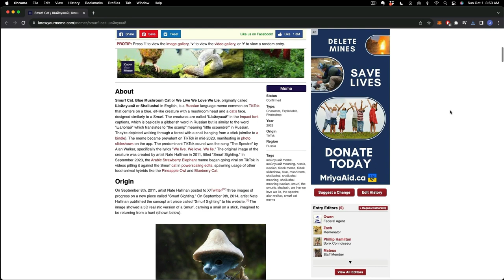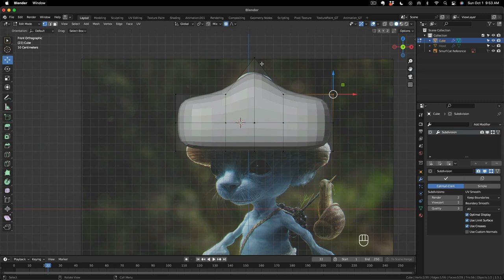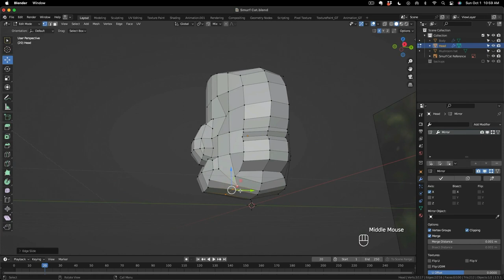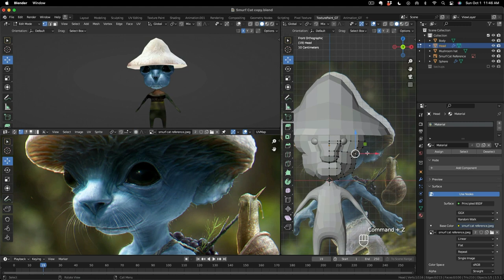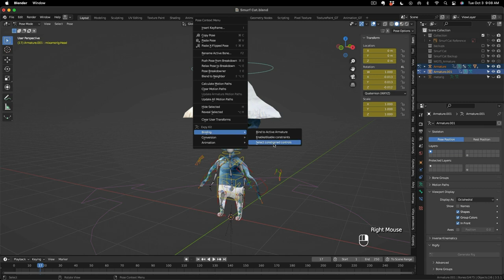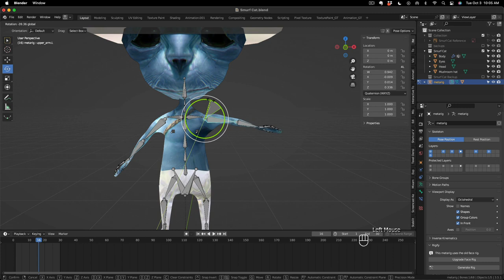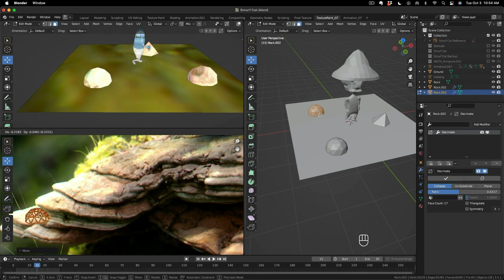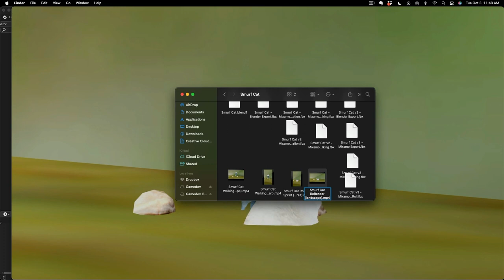How To Make Smurf Cat Meme - 3D Model Low Poly Character - Blender Tutorial - Timelapse & Commentary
3D Modeling Memes from your comments! Making this a series! Here's the next meme on how I made Smurf Cat Meme Low Poly 3D Model in Blender Timelapse & Commentary.

[00:00:00] - Intro / 3D Modeling Memes from comments
[00:00:44] - Smurf Cat (Shailushai) Origin on Know Your Meme
[00:01:27] - Find Smurf Cat on Know Your Meme for Reference
[00:02:30] - Set up Smurf Cat Reference in Blender

▬ Blocking out ▬▬▬▬▬▬▬▬▬▬
[00:03:45] - Blocking out Head for Smurf Cat in Blender
[00:18:00] - Blocking out Mushroom Hat for Smurf Cat in Blender
[00:32:46] - Blocking out Body for Smurf Cat in Blender

▬ UV Unwrap ▬▬▬▬▬▬▬▬▬▬
[00:39:12] - UV Unwrap Mushroom Hat for Smurf Cat in Blender
[00:41:02] - UV Unwrap Head Mushroom Hat for Smurf Cat in Blender
[00:41:57] - UV Unwrap Body for Smurf Cat in Blender
[00:45:25] - Redo UV Unwrap for Mushroom Hat for Smurf Cat
[00:46:04] - UV Unwrap: Separate Body and Pants for Smurf Cat

▬ Texture Projection ▬▬▬▬▬▬▬▬▬▬
[00:48:13] - Beginning: Texture Projection
[00:48:25] - Unintentional Creepy Mortal Kombat Like Texture
[00:50:17] - Mushroom Hat Texture Projection for Smurf Cat
[00:53:50] - Face / Head Texture Projection for Smurf Cat
[00:54:30] - Eyes Texture Projection for Smurf Cat
[00:55:00] - Back of Head Texture Projection for Smurf Cat
[00:58:26] - Pants Texture Projection for Smurf Cat
[00:59:36] - Body Texture Projection for Smurf Cat

▬ Rigging with Mixamo / Animation ▬▬▬▬▬▬▬▬▬▬
[01:03:59] - Beginning: Rigging with Mixamo
[01:04:35] - Upload Smurf Cat FBX to Mixamo for Auto Rigging
[01:12:24] - First Try: Animations from Mixamo to Expy Kit Process For Smurf Cat in Blender
[01:20:17] - Second Try: Animations from Mixamo to Expy Kit Process For Smurf Cat in Blender
[01:23:13] - Third Try: Animations from Mixamo to Expy Kit Process For Smurf Cat in Blender
[01:24:06] - Fourth Try: Animations from Mixamo to Expy Kit Process For Smurf Cat in Blender
[01:26:54] - Fifth Try: Animations from Mixamo to Expy Kit Process For Smurf Cat in Blender
[01:35:47] - Export and Upload Smurf Cat FBX to Mixamo for Auto Rigging
[01:36:23] - Download Smurf Cat Walking Animation from Mixamo
[01:39:07] - Import Smurf Cat Walking Animation and Bind to Rig in Blender
[01:40:18] - Bake Smurf Cat Walking Animation to Rig in Blender
[01:42:18] - Download Smurf Cat Sprinting Roll Animation from Mixamo
[01:42:50] - Import Smurf Cat Sprinting Roll Animation, Bind to Rig, and Bake in Blender
[01:40:18]

▬ Set up Background   ▬▬▬▬▬▬▬▬▬▬
[01:45:57] - Beginning: Set up Background / Camera
[01:46:29] - Create ground using plane in Blender
[01:47:09] - Swamp Grass Ground Texture Projection in Blender
[01:49:59] - Create rocks using icosphere in Blender
[01:50:14] - UV Unwrap Rock in Blender
[01:51:03] - Create Variations for rock using Decimate Modifier in Blender
[01:52:57] - Rocks Texture Projection in Blender
[01:54:08] - Create back wall

▬ Set up Camera  ▬▬▬▬▬▬▬▬▬▬
[01:56:27] - Append Camera View Collection from Characters Set 1 Blender File

▬ Render Scene Animation  ▬▬▬▬▬▬▬▬▬▬
[01:58:58] - Render Initial Smurf Cat Scene Animation

▬ Render Scene Animation (with diffuse) ▬▬▬▬▬▬▬▬▬▬
[02:03:48] - Setup Compositor to Render Diffuse Color
[02:04:11] - Render Smurf Cat Scene Animation w/ diffuse color only
[02:05:18] - Final Rendered Animation For Smurf Cat Walk Animation Scene - landscape
[02:08:32] - Final Rendered Animation For Smurf Cat Walk Animation Scene - portrait
[02:09:26] - Testing Outline on Smurf Cat
[02:11:37] - Final Rendered Animation For Smurf Cat Sprinting Roll Animation Scene - portrait
[02:12:23] - Final Rendered Animation For Smurf Cat Sprinting Roll Animation Scene - landscape

▬ Outro  ▬▬▬▬▬▬▬▬▬▬
[02:12:59] - Outro